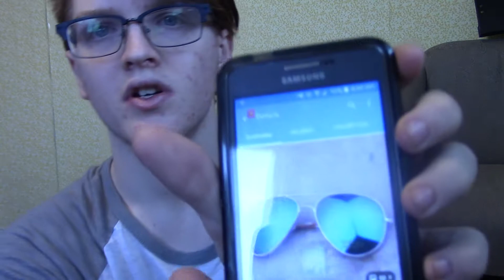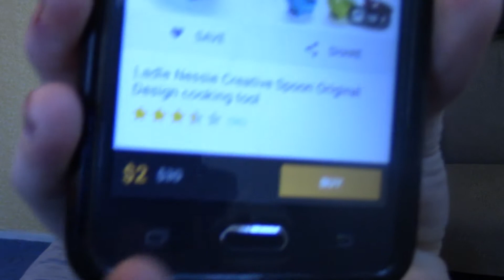I HATE wish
Add me on Snapchat: Itsmetylerbell